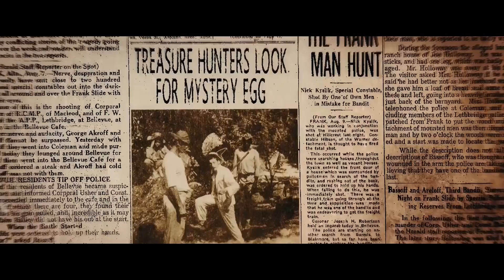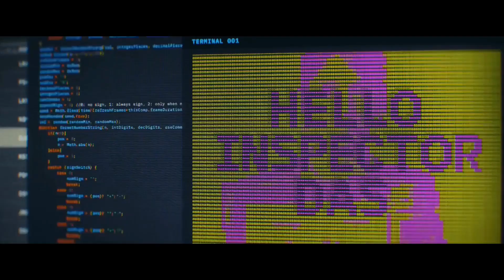Red Notice Heist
Embark on a thrilling journey with 'Red Notice Heist,' where a General and his queen's love story takes an unexpected turn over three elusive golden eggs. John, a police officer, partners with a cunning thief to unravel the mystery and outsmart the FBI. The quest for the third egg leads them through heists, betrayals, and unexpected alliances. As they navigate through a world of deception, the stakes are raised, and loyalties are tested. Will they prove their innocence or succumb to the shadows of the past?